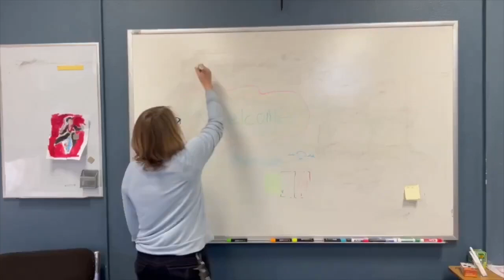What is student support?